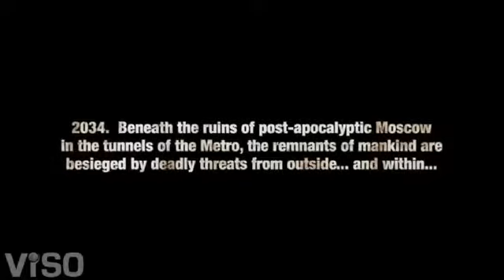Metro Last Light - Official Prologue Gameplay Teaser [HD]1856